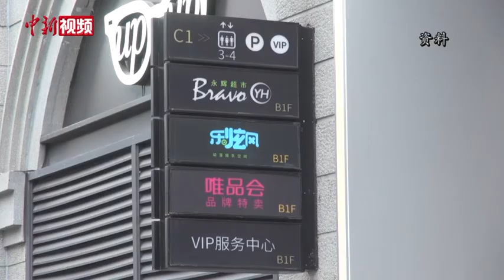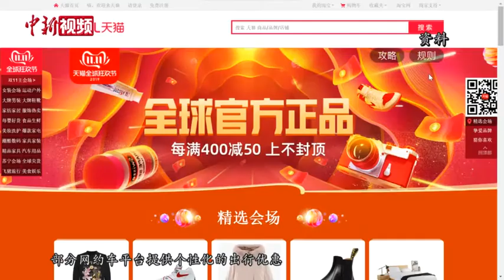商务部：中国经济韧性强潜力大 对外资吸引力只增不减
9月17日，商务部召开例行新闻发布会，商务部新闻发言人高峰表示，8月当月，中国实际使用外资841.3亿元人民币，同比增长18.7%，连续第5个月实现单月吸收外资金额增长，这充分说明，中国经济韧性强、潜力大，对外资的吸引力只增不减。